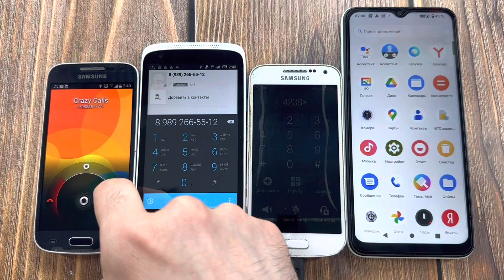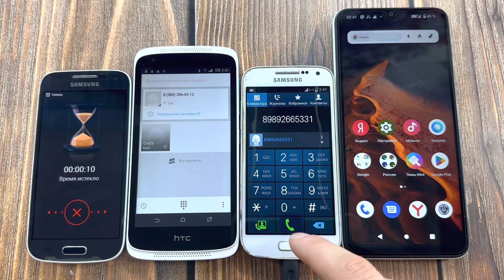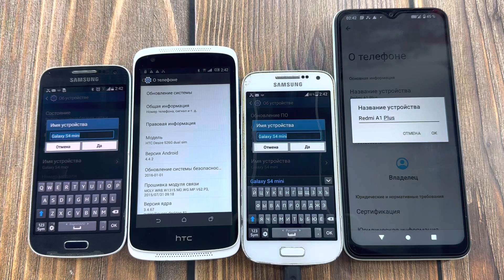Mobile Calls Samsung Galaxy S4, HTC 526, Samsung Galaxy S4, Xiaomi Redmi A1/ Incoming, Outgoing Call